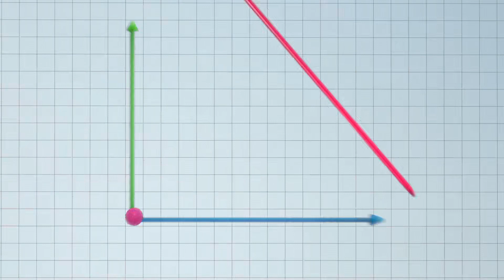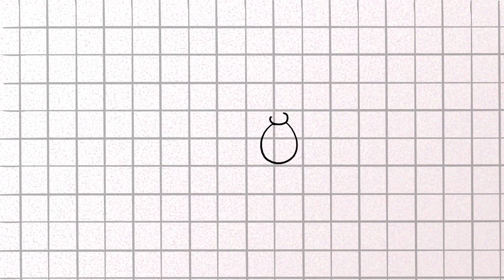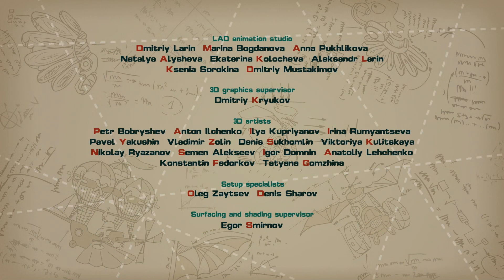Dancing with Bees - PinCode | Cartoon for Kids | Learn with KikoRiki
Pin has just invented a shrinking machine for his Umflier. When he and Barry take it for a field test -- in an actual field -- they quickly get into some "sticky" situations involving giant insects and spiders. Can the pair figure out a way to convince the bees to help them escape? In this episode, kids learn about force vs weight and how bees communicate.